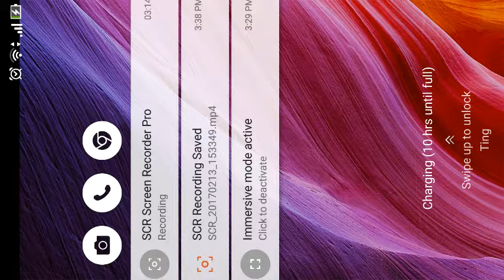Asian dancing 섹시한 댄스 Kpop 性感舞 美女 pretty models